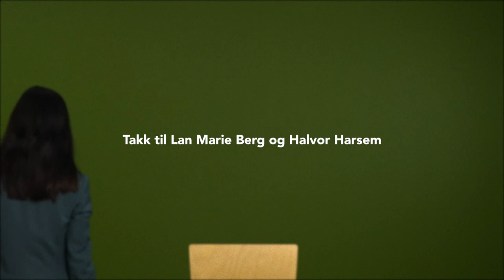MDG svarer: Kommentarfeltet | Lan Marie Berg og Kong Halvor (Ep. 1)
Elsker Lan egentlig bomringen? Kildesorterer Kong Halvor? Tror de at de kan redde verden? Må du selge bilen for å stemme MDG? Og hva med utslippene i Kina?

I denne serien svarer MDGere på kommentarfeltets spørsmål – og fordommer. Du kan finne flere svar i spillelisten.

Filmet og klippet av:
Chris André Aadland